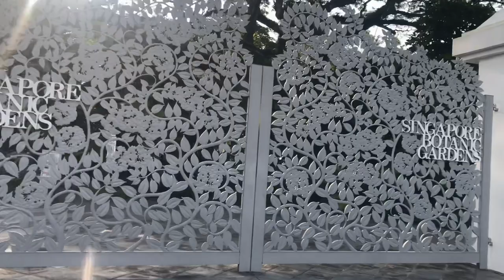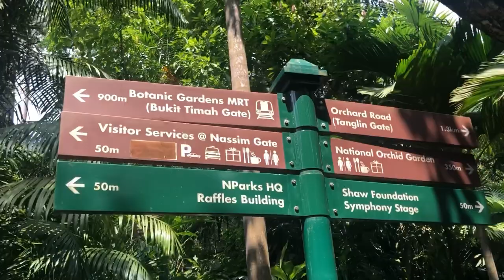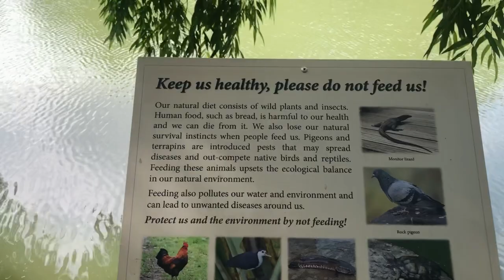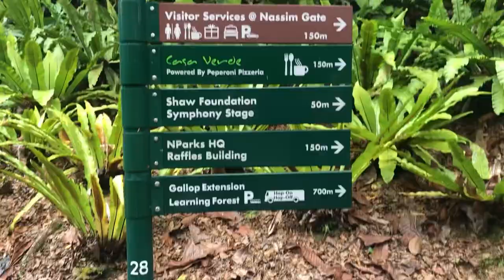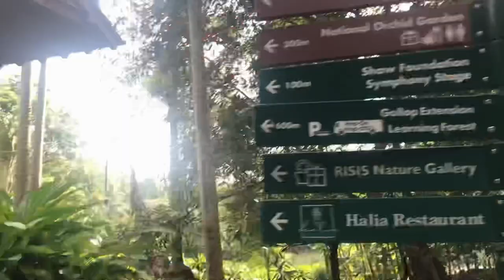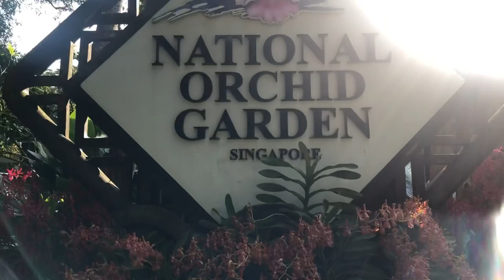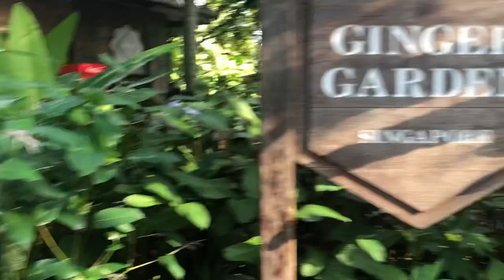EXPLORING BOTANIC GARDENS SINGAPORE | ABOUT MARY